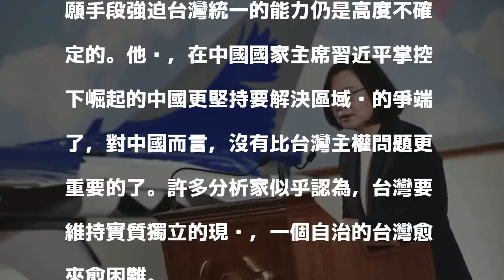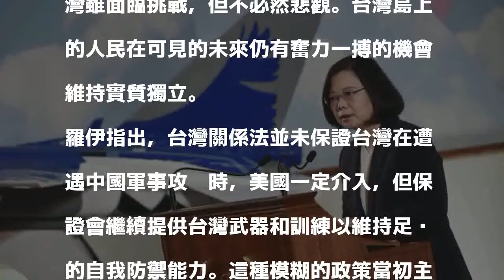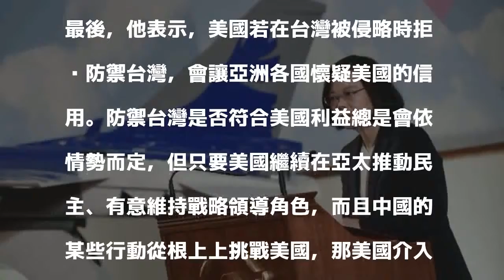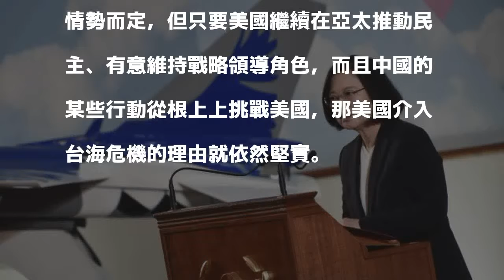美學者三面向分析 台灣可維持實質獨立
〔駐美特派員曹郁芬／華府29日報導〕美國學者羅伊（Denny Roy）在最新發表的文章中指出，雖然中國的經濟影響力和軍事實力都在增加，但從政治、經濟、或戰略角度看，台灣最終不免降服於北京的觀點都站不住腳。